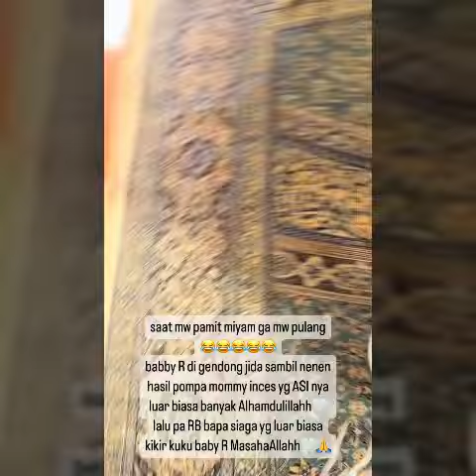Reino Barack Rajin Banget Kikirin Kukunya Baby R, Terdengar Suara Syahrini yg Khas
Syahrini melahirkan putri pertamanya di Singapura tepat tanggal 1 Agustus, bertepatan dengan hari lahirnya juga.